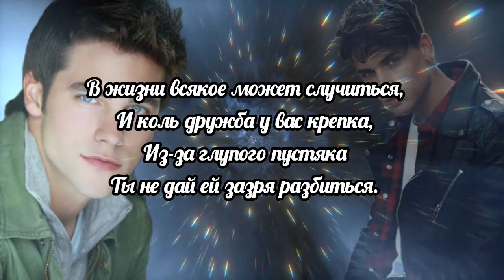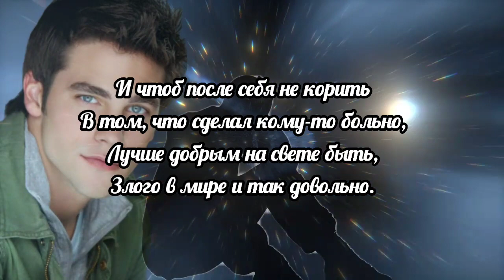Эдуард Асадов. Доброта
современная поэзия.стихи со смыслом Эдуард Асадов. Доброта